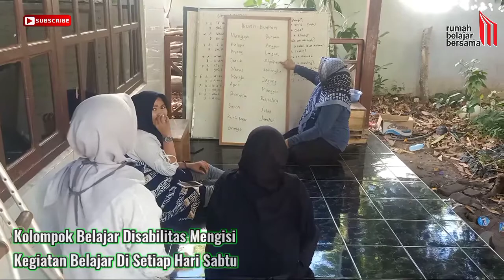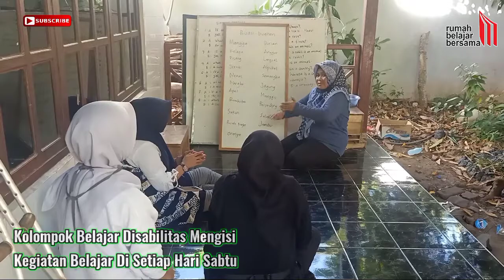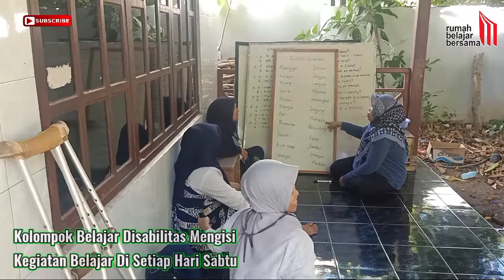Inilah Rumah Belajar Di Hari Sabtu